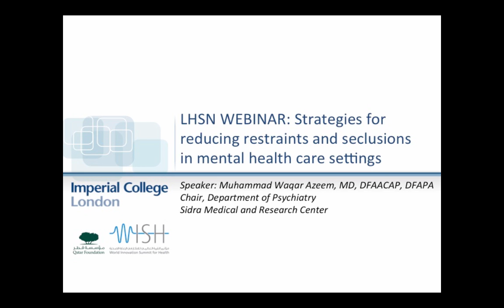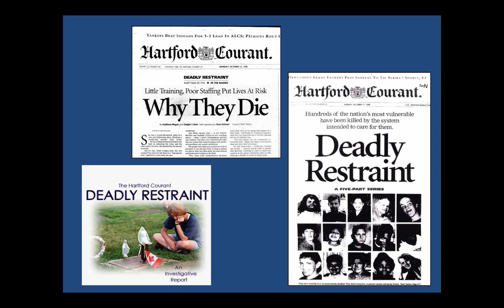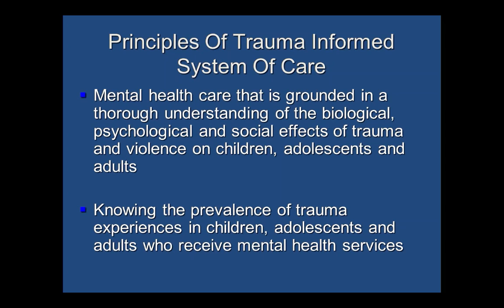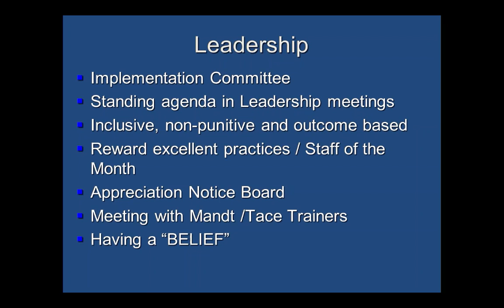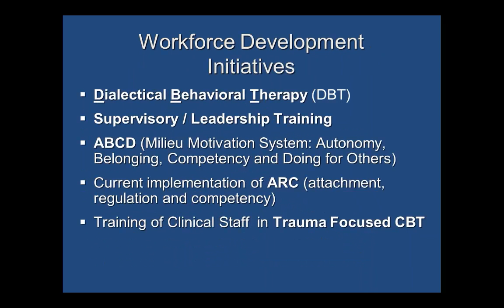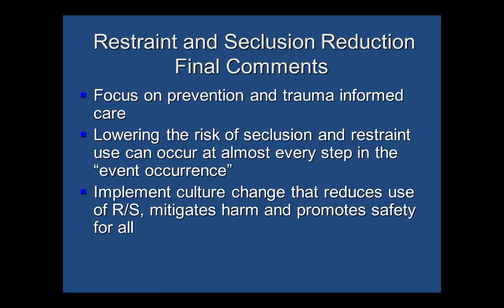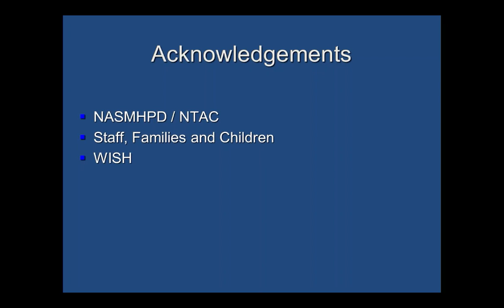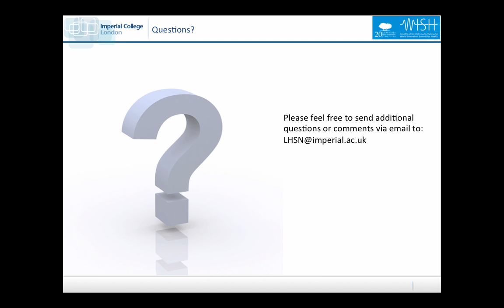LHSN Webinar: Strategies for reducing restraints and seclusions in mental health care settings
Physical and mechanical restraints and seclusions are utilized in child and adolescent psychiatric treatment venues as a means of managing aggressive and self-injurious behaviors. These procedures can be considered by youth as aversive and traumatizing, and in worst case scenarios, deaths have been reported.

In this webinar, Dr. Muhammad Waqar Azeem - Chair of the Department of Psychiatry at Sidra Medical and Research Center and Weill Cornell Medical College Qatar - reflects on core strategies used to prevent and reduce restraints and seclusions, leading to improved safety and provision of trauma informed care.